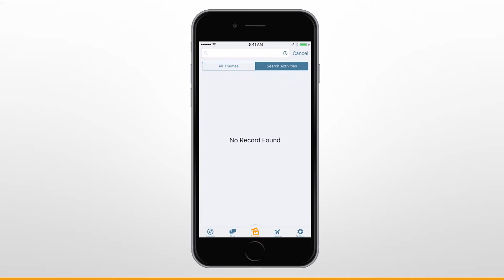Search for Activities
You can search for an activity in Gratia. Click the search button on the top right of the Home page, change to activity search and type an activity description (eg “café”) or activity name.